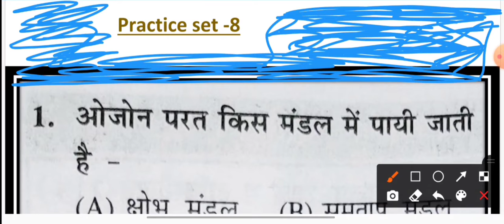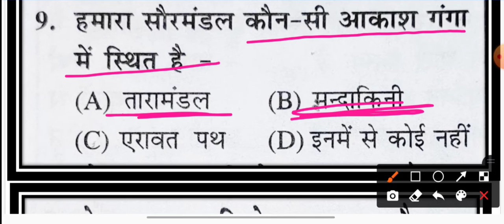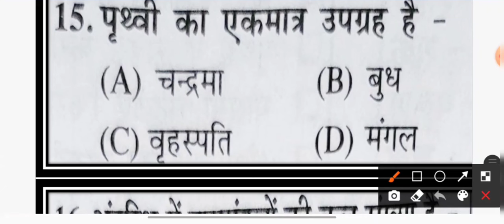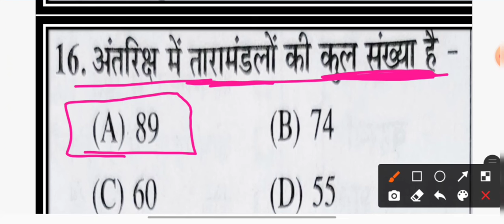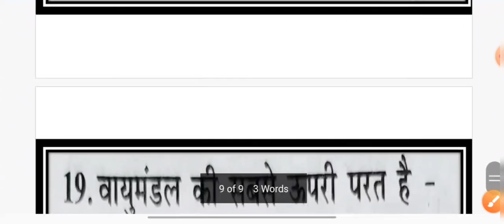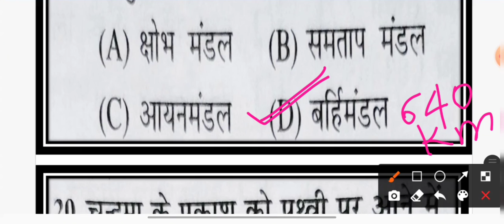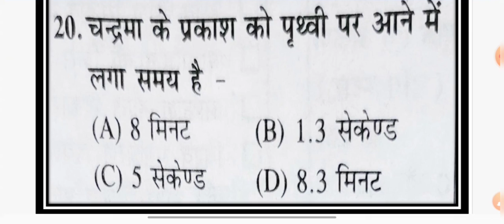science(विज्ञान) प्रैक्टिस सेट-8 ssc, mp police , ctet,uptet,mptet,gnst,pnst, anm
read and learn with ranjeet kumar